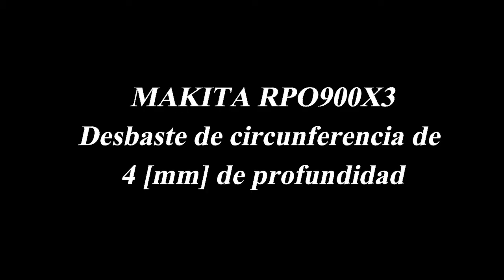Desbaste de circunferencia con Fresadora Makita RPO900X3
Fresadora Makita RPO900X3 desbastando pino seco en una profundidad de 4 mm.
Objetivo: Nikkor 50 mm f1.4